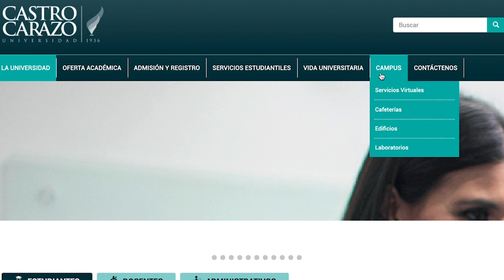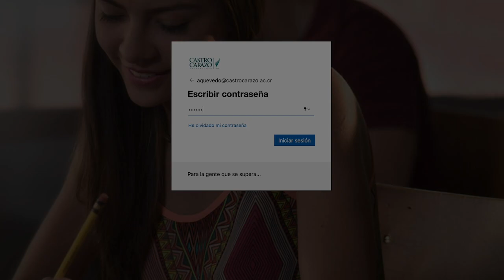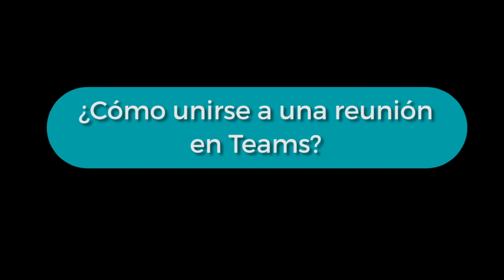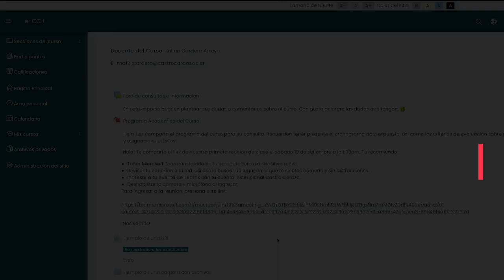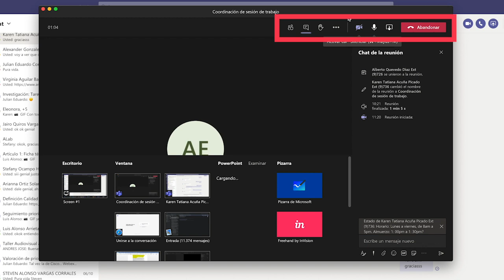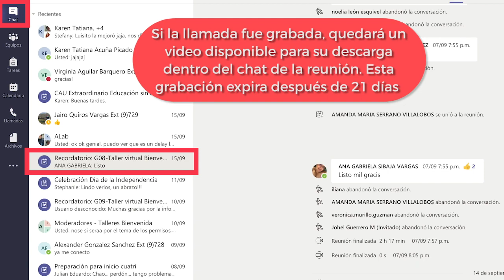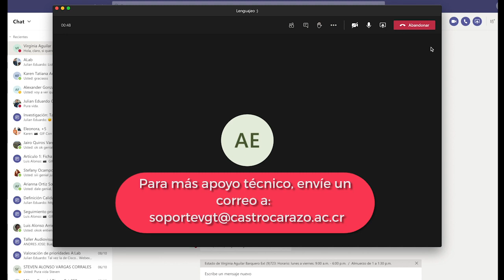Tutorial básico sobre TEAMS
Este tutorial explica lo básico para empezar a utilizar la aplicación Teams de Office 365.
Min 0:36 - ¿Cómo ingresar a Teams?
Min 2:21 - ¿Cómo utilizamos Teams?
Min 2:52 - ¿Cómo unirse a una llamada?
Min 5:12 - ¿Qué hacer si tengo problemas técnicos?